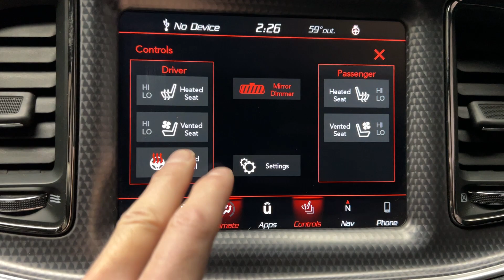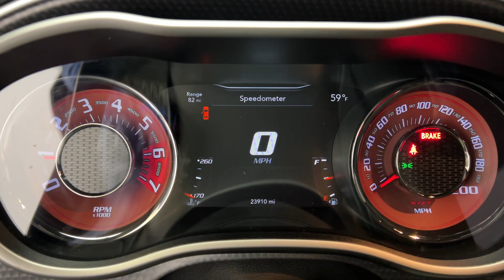2018 Dodge Challenger Hellcat Manual Transmission for sale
FRESH TRADE IN, 2018 Dodge Challenger SRT Hellcat, 6.2L Supercharged V8, MANUAL Transmission, Branded Title, 21K Miles
+ 707 HP
+ Heated/Cooled seats

FOR THE BEST CUSTOMER SERVICE: please call/text ahead of time and/or make an appointment for your TEST DRiVE.

TEST DRIVE POLICY: you must have a valid driver’s license, proof of insurance and at least 25 years old to solo test drive a vehicle. We reserve the right to determine which vehicles are eligible for solo test drives. High performance vehicles require the accompaniment from a salesperson.

OUR CLAIM TO FAME --  We have the lowest prices in the nation. Compare our prices nationwide, we will meet or beat any comparable vehicle. We are one of the only dealerships to do a walk-a-round video so you can view your vehicle online.

BUY REMOTELY  -- Buying a car sight unseen with GUARANTEED SATISFACTION is what we do best. We ship nationwide and have satisfied customers all over the country. Just follow these easy steps:

Learn all about the vehicle's history by viewing the online video. A link is provided on our website to the video and window sticker price.
Contact our sales staff to have any of your questions answered.
Ask whether your vehicle is eligible for a factory-like warranty.
Request a quote on shipping to your destination.
Discuss financing option with a finance manager
Get your loan approved or wire your funds if you’re paying cash.
Have your vehicle shipped or fly in and take a road trip.

INSPECTION/TRANSPARENCY --  So you can rest assured your vehicle is running in excellent condition we perform a 150 point inspection on all of our vehicles, even our clean titles which the state does not require. All repairs necessary are repaired to ensure the vehicle passes all safety issues. We disclose any demarcation or imperfection by sending you close up pictures so that when your car shows up on your doorstep you know what to expect. If you come for an in person test drive we encourage you to do an up close inspection of the vehicle you are interested in.

WARRANTY AVAILABLE -- All of our vehicles under 75,000 miles qualify for our Peace of Mind service contract; where you can receive extended coverage at an affordable price, get incredible customer service and responsive solutions. On occasion a third party company may suit your needs better. We have warranties available for almost every vehicle!

FINANCING -- We offer some of the best lending options in the nation. To find out if you qualify, fill out our credit application You may use our loan calculator to figure your payment.

POLICIES -- List price does not include tax, title, licensing, doc fee, other dealership fees, and shipping.